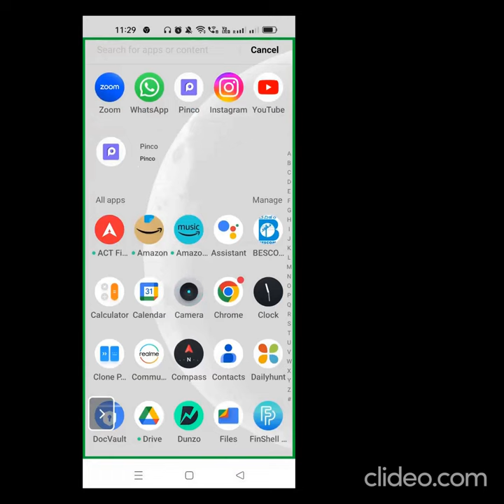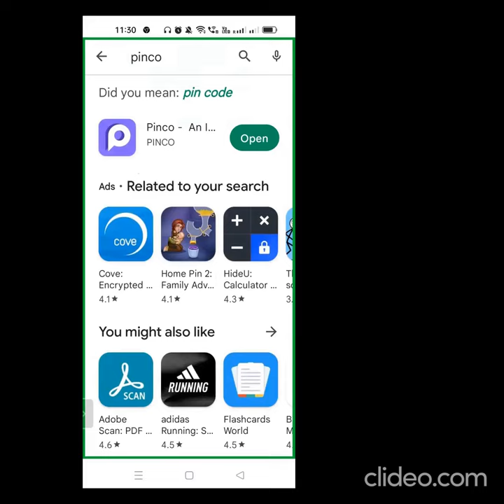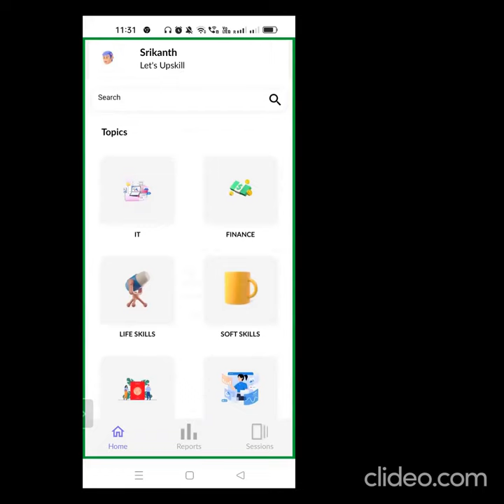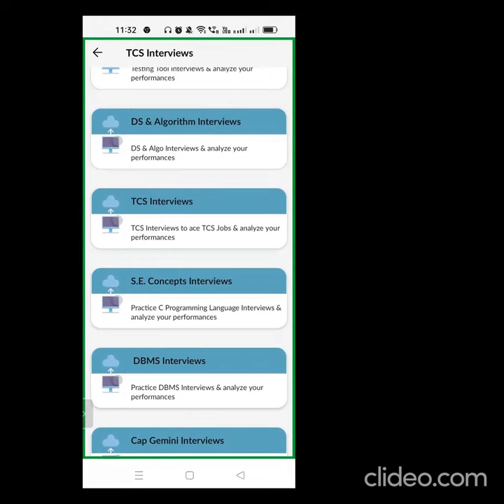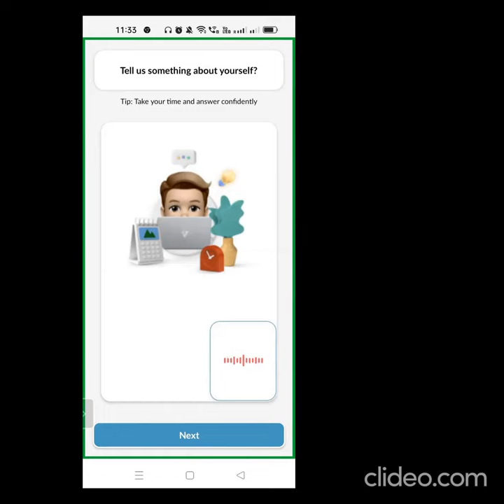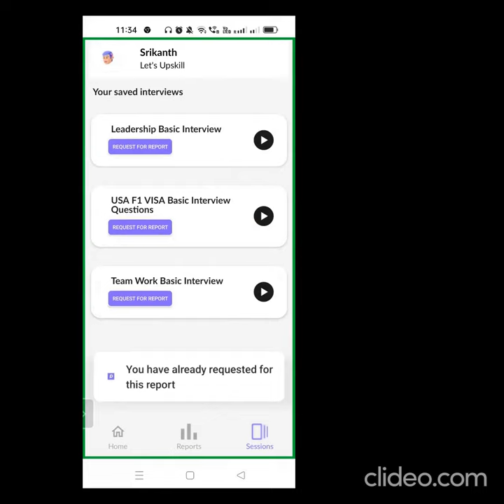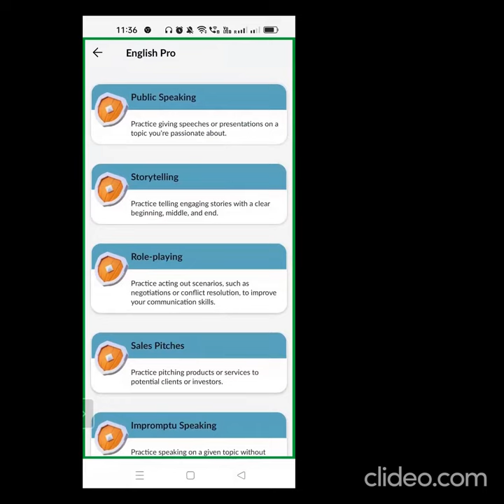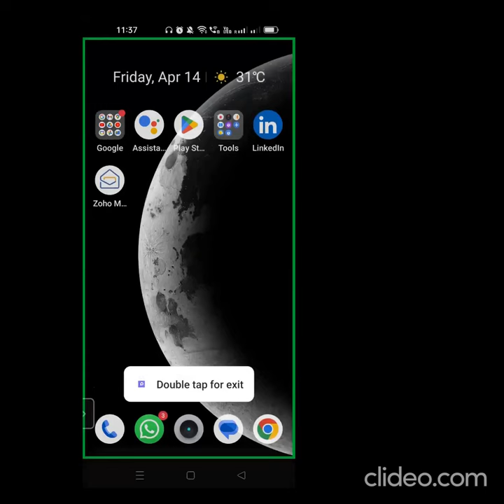interview practice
PINCO (personal interview consultant) is a self interviewing app with all well researched real time questions and which gives you personalized feedback and also suggestion for better answers.
All jobs like software governmentjobs visa interview this app is a single stop